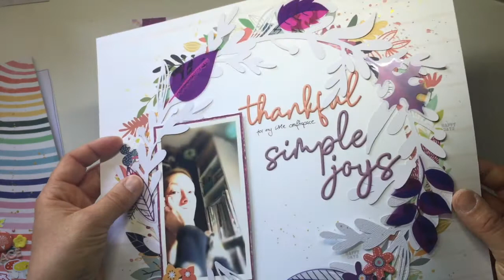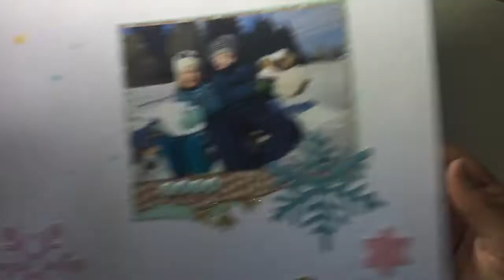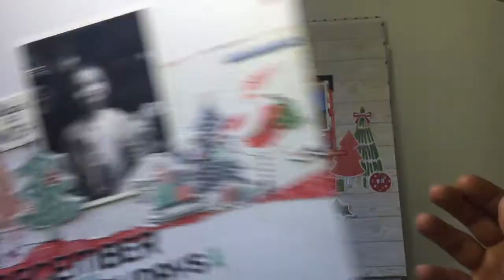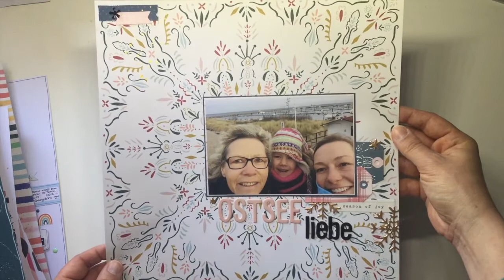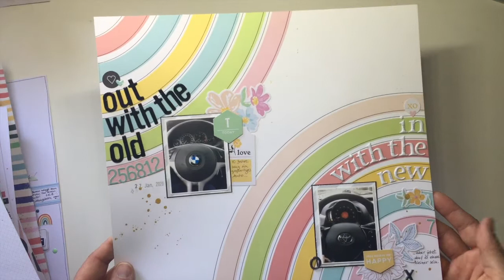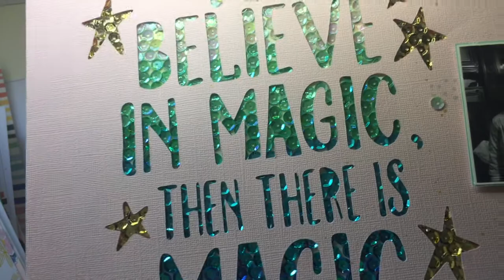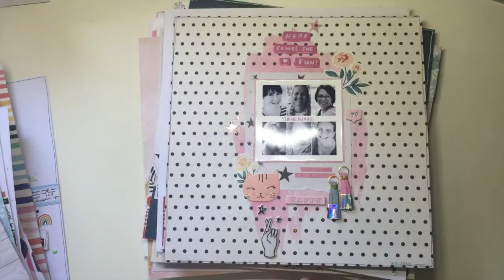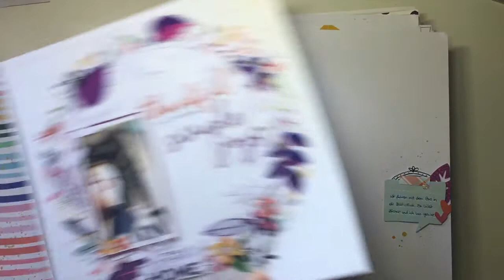(music only) 12x12 Album flipthrough // 42 Layouts //layoutshare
hello everyone,

here is a flip through of my 12x12 album.